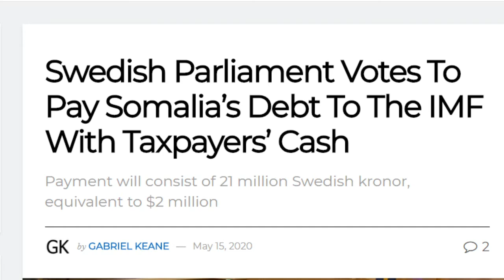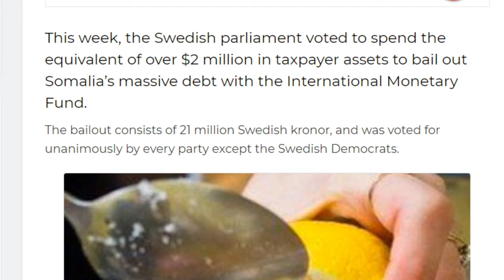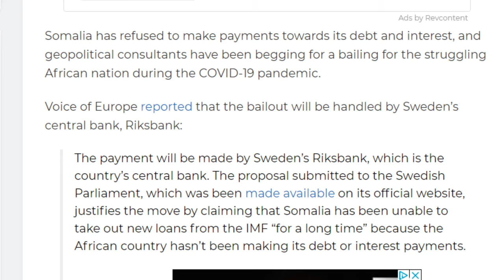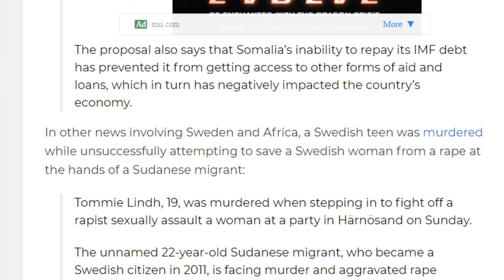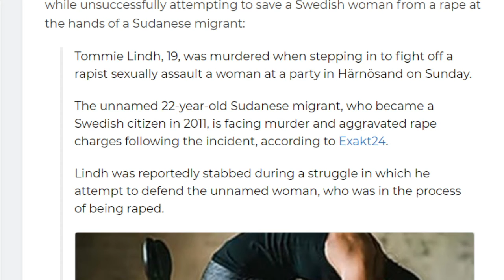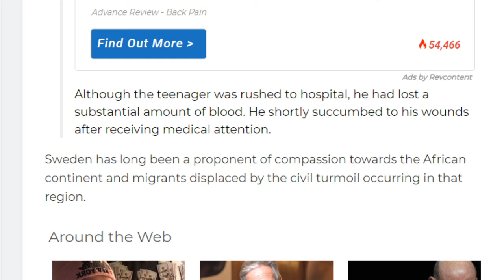The Absolute State of Sweden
Sweden has been busy trying to outcompete its competitors on the groveling olympics.